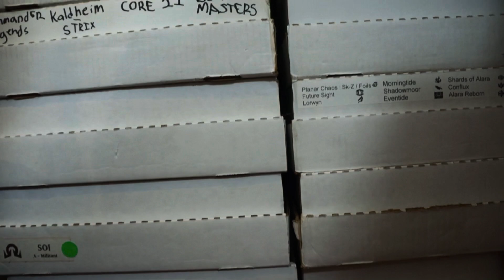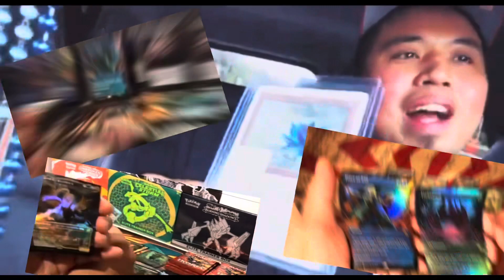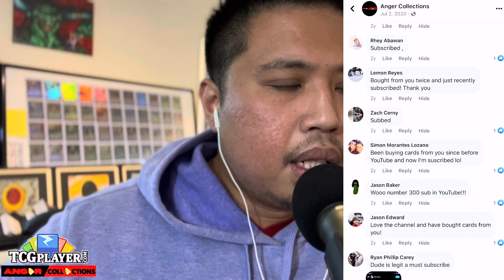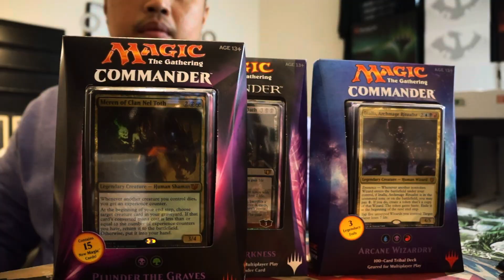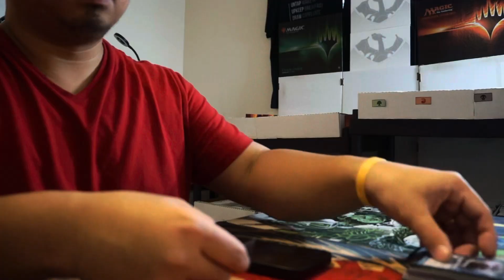How I SOLD 10,000 sales of MTG | MTG Finance